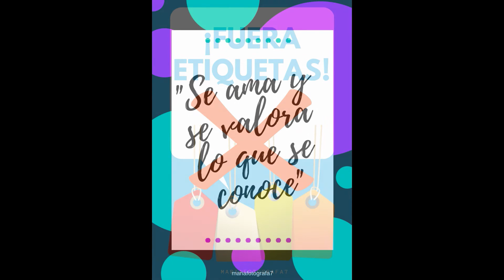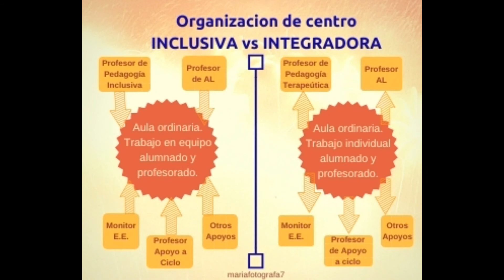¿INCLUYES O INTEGRAS? ¿LO TIENES CLARO? ¿DÓNDE TE SITÚAS TÚ?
Taller Práctico de INICIACIÓN, sobre Educación y Escuelas Inclusivas, a realizar en distintos eventos educativos relacionados con la diversidad y la inclusión. Tertulias Formativas Inclusivas.